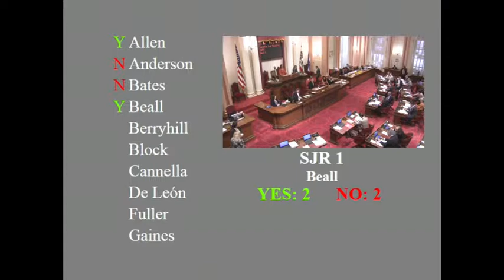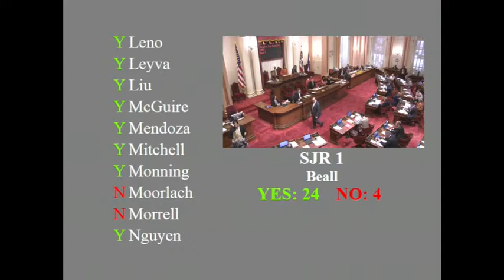20150416 FloorSession 2